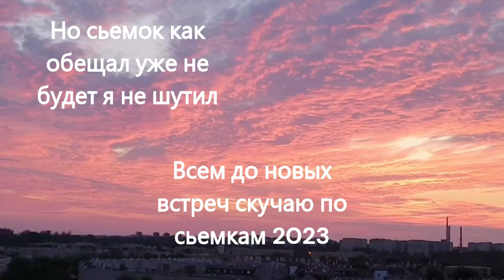Название придумайте сами 2023